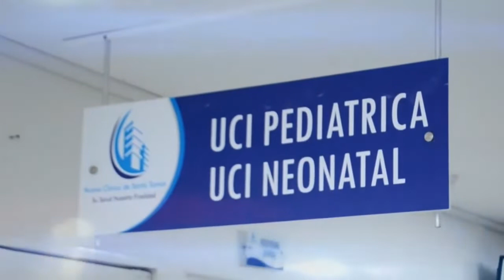LLEVABAN 26 KILOS DE COCA ENCALETADOS EN UN CARRO